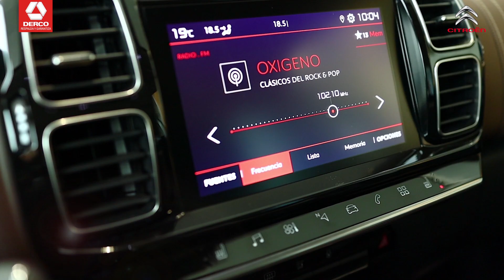Citroën C5 Aircross SUV.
Disfruta de viajar en primera clase dentro de tu nueva C5 Aircross de Citroën, la única con asientos masajeadores y con una estabilidad superior que llevarán tu experiencia de manejo a otro nivel.